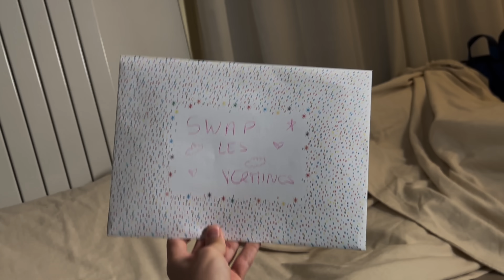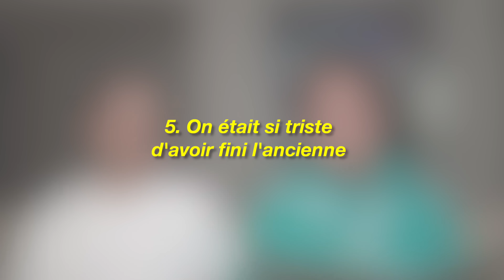SWAP avec Sulivan 🎁 - LES VERMINES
Voila enfin notre premier SWAP avec Sulivan 🎁
Comme au bon vieux temps... on a bien rigolé et on espère que vous aussi
Bonne vidéo 🤍

N'hesite pas à activer la cloche de notification pour etre informer à chaque nouvelle vidéo 🛎
Nos réseaux 📌

Si tu es arrivé jusqu'ici, écris "KEEP GOING" en commentaire je hurle !

À SAMEDI PROCHAIN À 12h00 ♥️
Bisouuuus
LES VERMINES